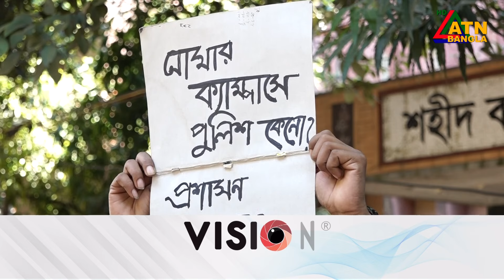তিতুমীর কলেজকে বিশ্ববিদ্যালয় করার সম্ভাব্যতা যাচাইয়ে ৭ কর্মদিবসের মধ্যে কমিটি গঠনের সিদ্ধান্ত